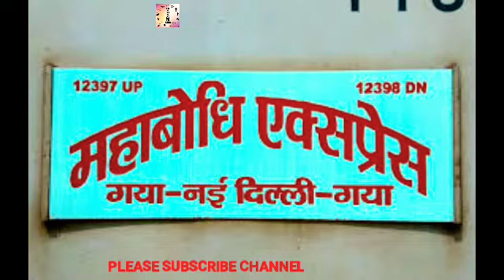12397/12398MAHABODHI EXPRESS Announcement